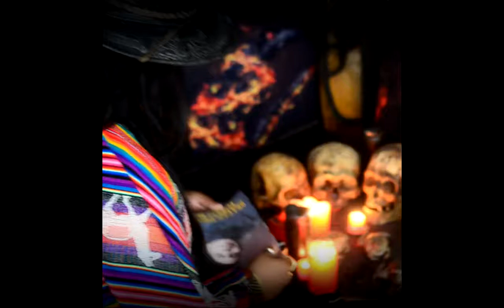Poderoso pacto con el diablo